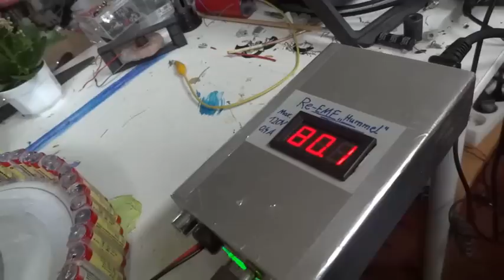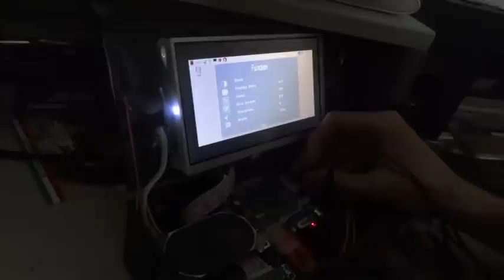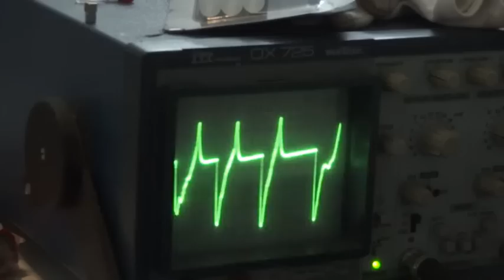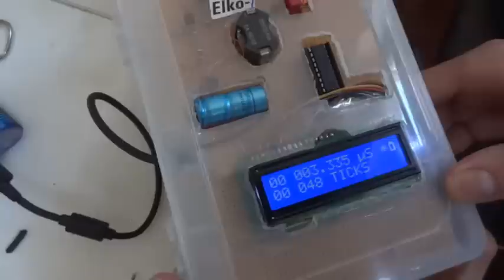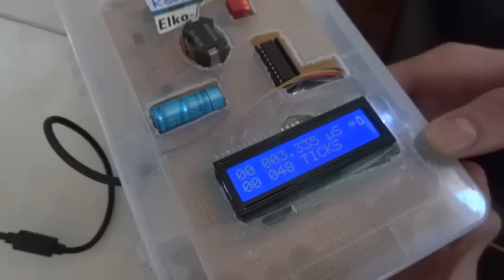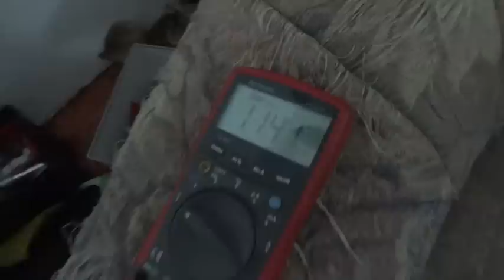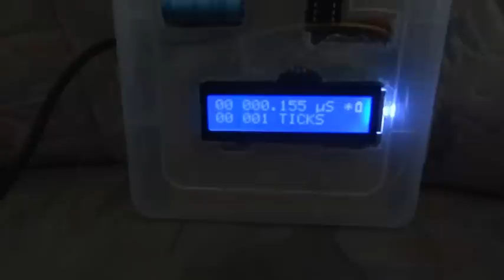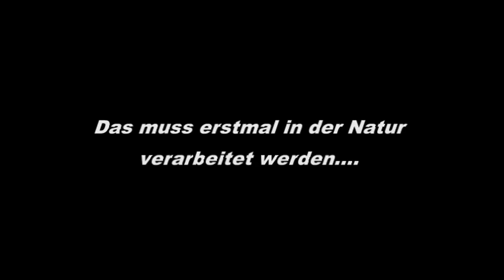Sonnenwinde im Glas - Wie sehr strahlt das?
Der Messtechniker calk1calk ist nun eingetroffen und Dank Robert-Elko können wir nun mit einem Geigerzähler unsere Sonne im Glas durchmessen.